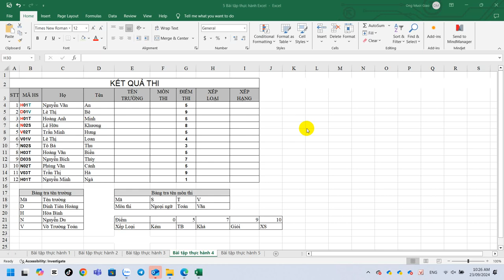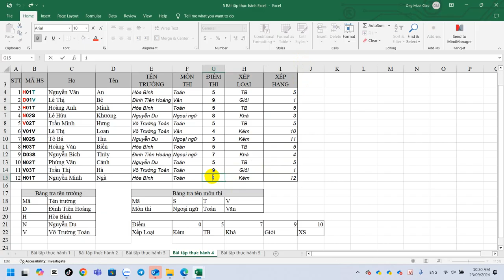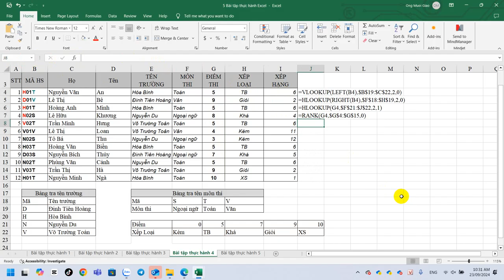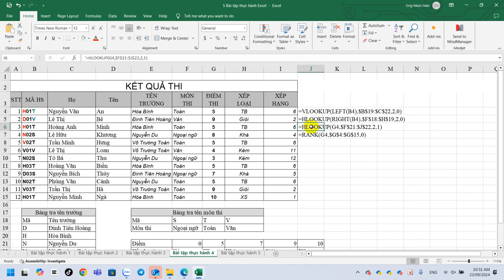IC3 - Excel Hlookup, Vlookup, Rank